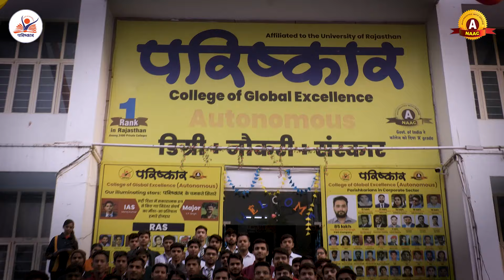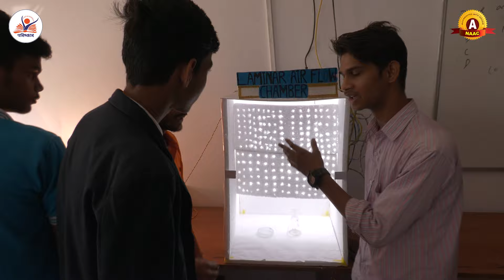Mission Possible | 02 Dec 2023 Science Fest Day 5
Parishkar Group of Institutions
Admission | Courses | Placement
Ranked 1 Private College In Rajasthan By Education World

Parishkar is a top college in Jaipur for degree course like BSC, BA, BCOM and BCA with preparation for Competition Examinations and feel free to queried us.
Parishkar is known for quality education, pedagogical innovations, systematic educational process, value based instructions focused on enhancing each student's creativity, so that it has developed into a Best College in BA, Best College in BSc, Best College in B.Com. Best College in BCA in Hindi and English medium both.
Parishkar in known for maximum placements in various fields of Govt. jobs, industry, trade so that it owns best colleges for BA, best colleges for BSc, best colleges for BCom, best colleges for BCA and best college for MA & M.Com. in Jaipur.

Parishkar College of Global Excellence (PCGE) is Hindi medium College in Jaipur, Rajasthan, India, known for its free preparations for IAS, RAS, NDA, IBPS, Rly, Police etc. for all the three years with daily free additional classes along with regular BA, BA-B.Ed, BSc, BSc-BEd, B.Com., BCA, MA, M.Com, Courses. PCGE is best college for BA, best college for BSc, best college for B.Com. best college for BCA and best college for MA & best college for M.Com.

Best College in Rajasthan is Parishkar College.
Best College for BSc in Jaipur.
Best College for BCA in Jaipur.
Best College for BA in Jaipur.
Best College for BCom in Jaipur.
Best College for MA in Jaipur.
Best College for MCom in Jaipur.
Best College for MSc in Jaipur.

Admissions Open in Parishkar College of Global Excellence Jaipur.
Admissions Open in Parishkar World - An Online E - Learning Platform

Best College in Jaipur is Parishkar College.
Best College for BSc in Rajasthan.
Best College for BCA in Rajasthan.
Best College for BA in Rajasthan.
Best College for BCom in Rajasthan.
Best College for MA in Rajasthan.
Best College for MCom in Rajasthan.
Best College for MSc in Rajasthan.